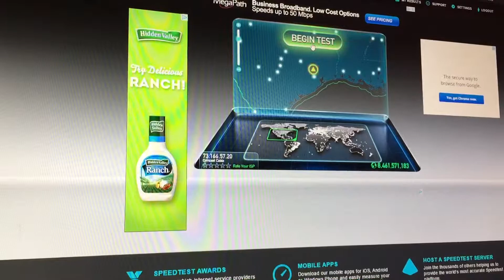xfinity Extreme plan Speed Test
hitting 300mbps download and 30mbps upload. definitely good